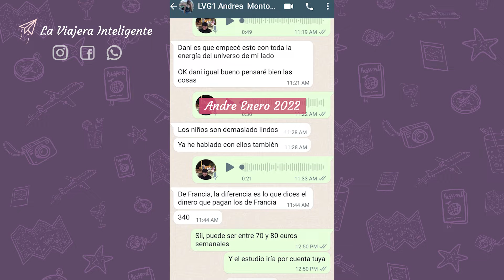Mi experiencia como Au Pair en Bélgica // Andrea Montoya en la Cabina de La Viajera 🌸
🌸 El día de hoy les compartimos parte del proceso de Andrea para ser AuPair en Bélgica.

En este video Andrea te contará:
00:03 - Inicio del proceso, Enero 2021
00:31 - Proceso de Match y Viaje, Enero 2022
00:38 - Andre en Bélgica
00:43 - Qué es ser Au Pair en Bélgica, Parte 1

También, aprovecho y les recuerdo los requisitos y beneficios de este tipo de intercambio en este hermoso país:

REQUISITOS:

1️⃣ Tener entre 18 y 25 años de edad al momento de viajar. Te recomendamos tener como máximo 23 para que puedas hacer tu proceso con tiempo.
2️⃣ Ser soltera, no casada ni divorciada, y no tener hijos.
3️⃣ No tener alguna patología complicada de salud.
4️⃣ No tener antecedentes penales ni disciplinarios.
5️⃣ Tener vocación por el cuidado de los niños.
6️⃣ Tener un nivel A2 en Francés, inglés o alemán al momento de viajar.

BENEFICIOS:

✅ El tiempo de estancia en el país es de un año.
✅ Pago mínimo de $450 euros al mes.
✅ Perfeccionar el idioma francés, alemán, inglés u holandés durante la estadía.
✅ Habitación individual y alimentación con la familia anfitriona.
✅ Seguro médico.
✅ De 2 a 4 semanas de vacaciones pagas por el año trabajado. Ya con la familia debes revisar el tema de las vacaciones y estipularlo bien en el contrato.

🌸 Tengan en cuenta que, en cuanto al trabajo con los niños, el apoyo a la familia es por máximo 20 horas a la semana.

Para conocer más acerca de la experiencia de viajeAuPair, los invito a registrarse mediante el siguiente enlace

El registro es completamente gratuito y al hacerlo uno de nuestros asesores se comunicará contigo en un lapso de 24 a 48 horas aproximadamente (no cuentan Domingos y festivos) para orientarte y agendar la sesión informativa en vivo donde te hablaremos sobre:

1️⃣ Qué es ser AuPair.
2️⃣ Requisitos, beneficios y responsabilidades.
3️⃣ Países donde pueden ser Au Pair.
4️⃣ Cómo podemos ayudarlas desde la Viajera.
5️⃣ Sesión de preguntas y respuestas.

Nos vemos en la sesión ❤️